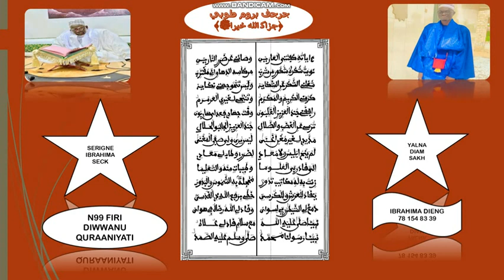N99 FIRI DIWAANU QURAANIYATI (ديوان المقيدة ءاية القرءنية) SERIGNE IBRAHIMA SECK